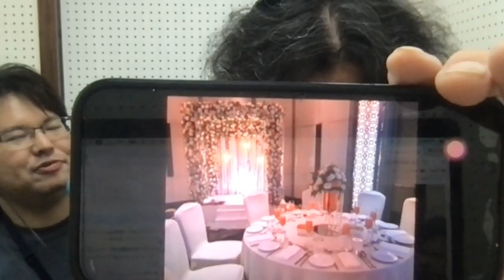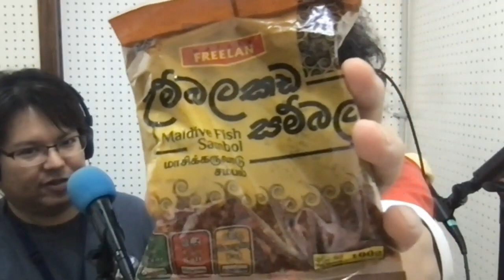【キヨのなんくる旅トーク】ゲスト「やっしー」ラジオ 沖縄 宜野湾 fmぎのわん @2023/06/15